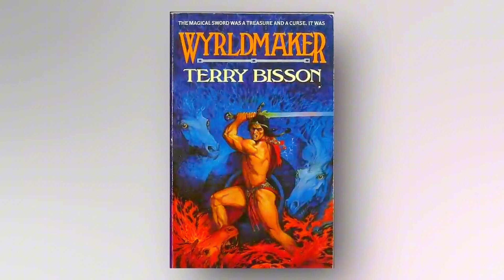5 STARS Who Died in the Last 24 Hours! Who DIED Today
5 STARS Who Died in the Last 24 Hours! Who DIED Today

Welcome to Famous Celebrity News, your source for the latest updates on the lives and legacies of beloved celebrities, influential figures, and notable personalities. In this channel, we pay tribute to those who have left a lasting impact on the world, celebrating their achievements and honoring their memory.

Remembering
Larry Collins, a true icon of the West Coast country music scene, has passed away at the age of 79, leaving behind a rich legacy in the world of rockabilly and country music.

Georgina Hale, a celebrated British character actress renowned for her roles in television and the films of Ken Russell, has passed away at the age of 80. Her career, marked by versatility and a unique charm, leaves a lasting impact on the world of performing arts.

Amalija knavs, the mother of former first lady Melania Trump, passed away after a long health battle at 78. Her death marks the loss of a woman who was not only a devoted mother but also a figure of grace and warmth.

Terry Ballantine Bisson, an esteemed American author renowned for his contributions to the science fiction and fantasy genres, has left us at the age of 81. His imaginative storytelling and unique voice in short stories have left a great mark on readers in the literary world.

Reggie Wells, a revered makeup artist from Baltimore, passed away at the age of 76 after a long illness. Renowned for his three-decade-long tenure as Oprah Winfrey's personal makeup artist, Wells's mastery of his craft transcended celebrity circles, touching lives from senior communities to international stages.

Join us as we remember iconic stars from the realms of music, film, sports, literature, and more, who have recently passed away, leaving behind a rich cultural legacy. From legendary musicians and acclaimed actors to groundbreaking athletes and celebrated authors, we share their inspiring stories and highlight their remarkable contributions.

Our heartfelt tributes and comprehensive biographies offer insights into the lives of these extraordinary individuals, shedding light on their accomplishments and the profound influence they had on their respective fields. From uplifting moments to profound reflections, our videos are a celebration of life, talent, and enduring spirits.

Additionally, we provide updates on the latest news and developments in the entertainment and sports industries, keeping you informed about the ever-changing landscape of popular culture.

At Famous Celebrity News, we understand the importance of remembering those who have shaped our world, and we strive to honor their memory in a respectful and thoughtful manner.

Thank you for joining us on this journey of remembrance and appreciation.

Tags-
notable deaths,
december 2024 death,
Famous Actors Who Died Today 2024,
big actors died today, actors died today 2024